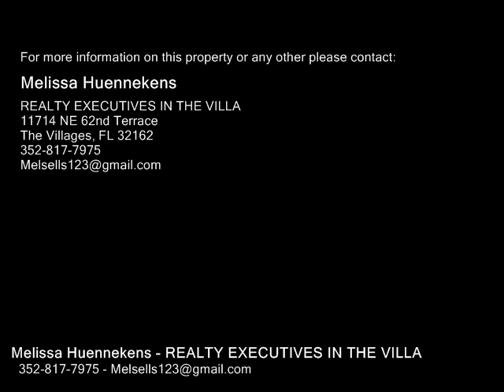541 SAINT ANDREWS BLVD, THE VILLAGES FL 32159 - Real Estate - For Sale -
541 SAINT ANDREWS BLVD, THE VILLAGES FL 32159  Real Estate  For Sale   Looking for a SITE BUILT Home Located on The Historic side of The Villages? Look no further! This Cute 22 SITE BUILT (not Manufactured)  is Clean and ready for you to move in all you need is your clothes and toothbrush it is being offered TURNKEY!!! This Home is tucked away on a quiet street with a great view!! Beautiful Mature Landscaping as you pull up!! Enjoy Watching the Sunrise on your Front Screened Lanai Every Morning!! REPLACED AC 2010 and ROOF 2012VAULTED CEILINGS Throughout for a nice OPEN feel Large Master Ensuite with Walkin Shower and Builtin Vanity. The Guest Bedroom is perfect size for your guest or an office.This home was recently Pressure Washed, Carport has been Freshly Painted and Carpets Cleaned. The Carport has Plenty of Room for your car and Cart. Plus a StorageLaundry Room...Short Cart Ride to Orange Blossom Country Club...Close to all Shopping, Restaurants and Medical. Must see this place GREAT VALUE.  Ready for a Quick Close!! NO BOND or CDD Maintenance FEES!! To view a Video Tour, Click on "Tour" buttons above main photo.

Melissa Huennekens
REALTY EXECUTIVES IN THE VILLA